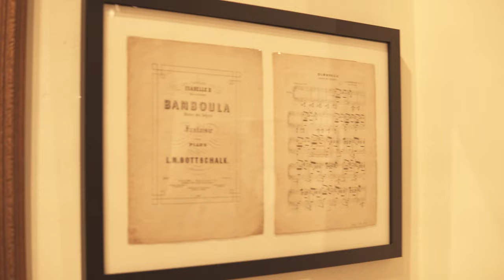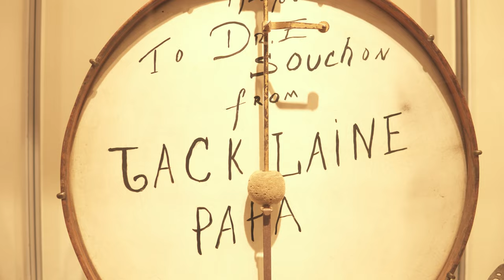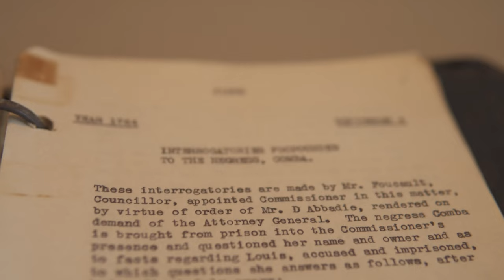Legacies of American Slavery: Music w/ Greg Lamboussy, Director of the New Orleans Jazz Museum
A Dillard University Ray Charles Program in African American Material Culture full length short film of Legacies of American Slavery: Food with Greg Lamboussy, Director of the New Orleans Jazz Museum#legaciesofamericanslavery project is sponsored by a generous grant from the Council of Independent Colleges as we discuss the Legacies of American Slavery: Music, Food & Tourism.

Director and Producer: Zella Palmer
Co-Producer and Editor: Lavonte Lucas
Assistant Camera Person: Sherice Campbell